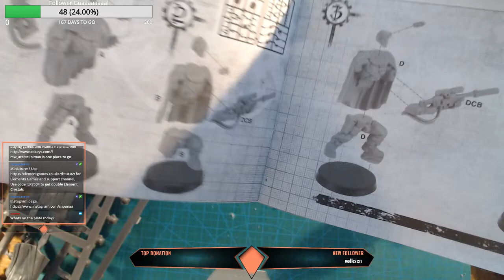Creative Stream 45: 16.7.2019 part 2 Model building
Live record in my Twitch channel